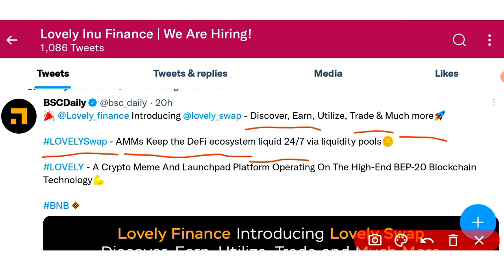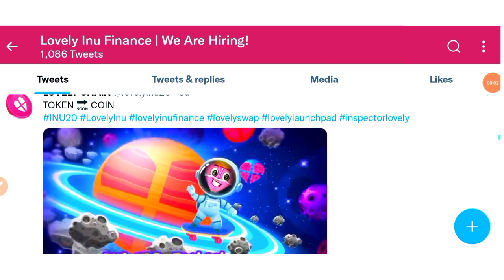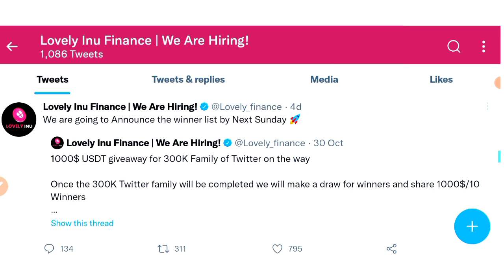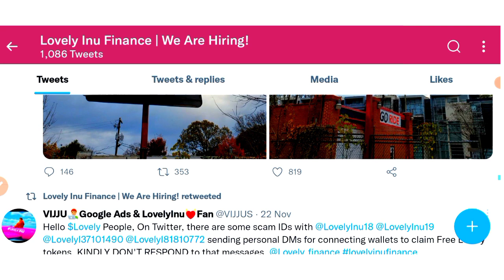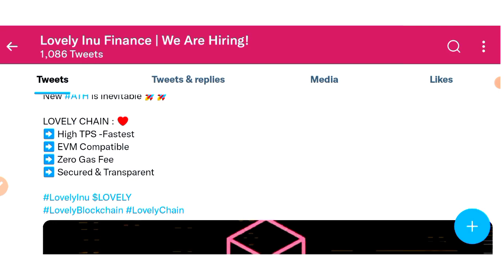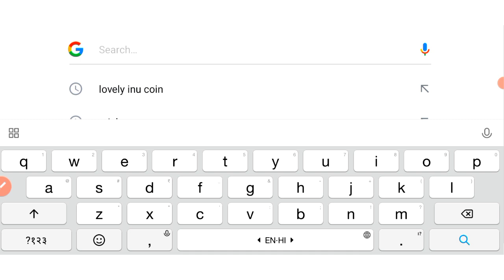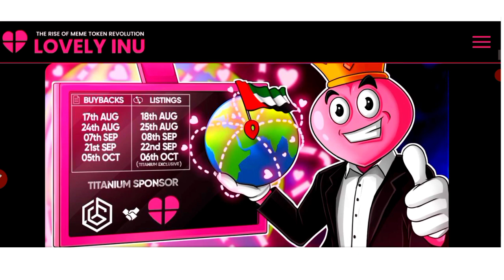323x 🔥| Lovely inu coin news today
All Queries Solved here👇

GST Scam
Latest Coin
crypto
cryptocurrency news
crypto news
crypto update
crypto market